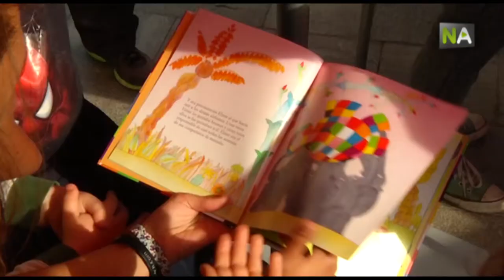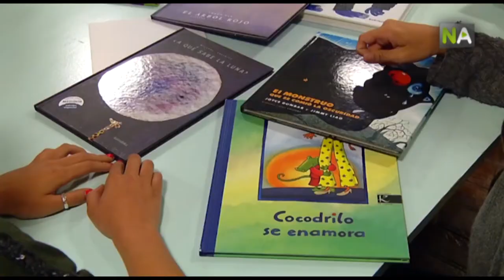NA Lecture à voix haute pour mener la magie des livres à des espaces comme l’hôpital ou la prison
La voix comme véhicule pour connecter les personnes avec les livres. Ceci est la philosophie de l’Association Entrelibros, un collectif situé à Grenade et qui, au travers de ses volontaires, apporte la voix aux livres dans des espaces comme l’hôpital ou la prison, pour qu’ils arrivent aux plus grands et aux plus petits.